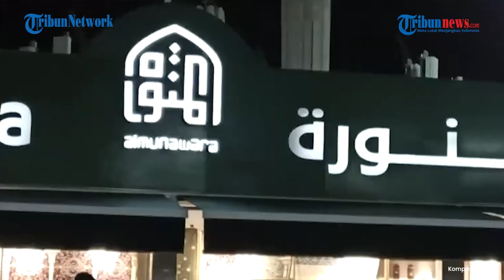Kementerian Agama Berangkatkan 419 Jemaah Umrah ke Tanah Suci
TRIBUNNEWS.COM - - Kementerian Agama melepas keberangkatan 419 jemaah Indonesia ke Arab Saudi untuk menunaikan ibadah umrah dari asrama haji Pondok Gede, Jakarta, Sabtu (8/1/2022).

- Dirjen Penyelenggaraan Haji dan Umrah (PHU) Kemenag Hilman Latief meminta para jemaah umrah Indonesia untuk mematuhi aturan yang berlaku di Arab Saudi termasuk protokol kesehatan.

"Tunjukkan bahwa jemaah umrah Indonesia patuh pada aturan, khususnya patuh pada protokol kesehatan yang telah ditetapkan. Ingatlah, pandemi Covid-19 belum berakhir," ucap Hilman, Sabtu (8/1/2022).